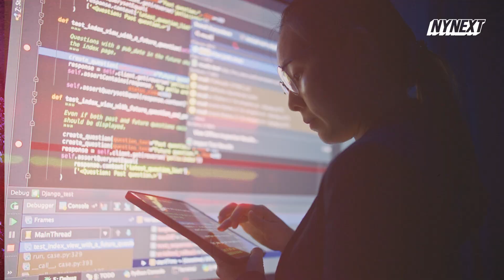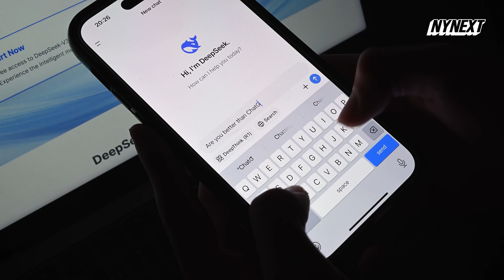America Only has a Few Years to Win the AI Race | NYNext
Watch the CEO and founder of AL Scale, Alex Wang, meetup to discuss the future of AI in America with NY Post’s Lydia Moynihan. Wang shares how Scale AI provides trading data to machine learning models. He breaks down AI technology into three categories: compute, algorithms and data. He told the Post, “The United States needs to have a strategy for data dominance. We need to make sure we have an approach in both the public sector, and the private sector to make sure we win on data.”

Wang shares his concerns if China is able to develop AI technology at a faster rate. He explained, “Let’s say they start applying AI to their military and their cyber operations more effectively than we do in the United States, then we’re in for a really bad time.”